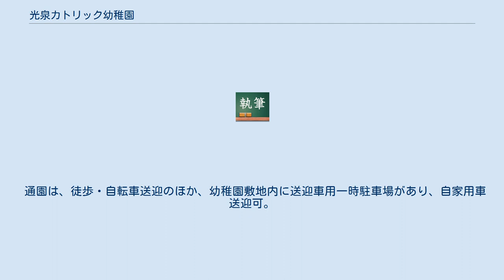光泉カトリック幼稚園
光泉カトリック幼稚園（こうせんかとりっくようちえん、英称:Kousen Catholic Kindergarten）は、滋賀県草津市にあるカトリックの私立幼稚園。
 1970年（昭和45年）4月、大津市三大寺に瀬田カトリック幼稚園として開園した。
初代園長は、メリノール宣教会のアルフレッド・スミス神父。
1974年（昭和49年）、第2代園長に山田右神父就任。
1999年（平成11年）4月、学校法人滋賀カトリック学園から学校法人聖パウロ学園に移管され瀬田光泉幼稚園と改称した。
　 開園後四次にわたって増築を行い、滋賀県内の私立幼稚園としては園児数が上位に属する大型幼稚園となった。
 3歳から5歳児の預かり保育や、3歳時に優先入園できるプレスクール2歳児親子教室「苺組」、サッカー、英語、体操の課外教室も開設している。
 園舎・園庭地下に近江国国庁跡遺跡があることから改築を行わず、2020年度（令和2年度）に系列校の光泉カトリック中学校・高等学校（旧光泉中学校・高等学校）がある草津市野路町に園舎を新築、移転することが発表された。
 2020年（令和2年）4月、園名を系列校の光泉カトリック中学校、光泉カトリック高等学校（旧光泉中学校・光泉高等学校）とともに光泉カトリック幼稚園に変更した。
 同時に制服を新デザインに変更した（大田垣妙子氏デザイン）。
 2021年（令和3年）3月、修了式後に草津市野路町に移転した。
 現在の園長は、馬場淳子。
 近くにある光泉カトリック保育園は、別の社会福祉法人聖パウロ会が運営している。
 カトリックの教えに基づいた人間関係を育むことを重視するほか、想像力、表現力を豊かにする授業に力を入れている。
 とくに国際人に必要な表現力を、絵画・造形・音楽・演劇など芸術創作を通じて高めるイタリア式教育手法を実践している。
 また、正課における知的促進教育に特色があり、幼児期からの漢字教育、英語教育、百玉そろばんや書道も正課保育に取り入れている。
知的促進教育を重視する前提として、発展段階に応じた学齢別保育、クラス編成を行っている。
　英会話は2016年度(平成28年度)から大手英会話スクールに委託、幼稚園正課で実施されるレッスンとしては全国最高水準の回数で実施する。
系列の光泉カトリック中学校・光泉カトリック高等学校が重視する国際化教育と同じ考え方のもと、幼稚園での英語をその準備段階と位置付けている。
 園児送迎バスは2022年度（令和4年度）まで運行。
2020年度（令和2年度）までに入園した園児のみ利用可能。
 通園は、徒歩・自転車送迎のほか、幼稚園敷地内に送迎車用一時駐車場があり、自家用車送迎可。
 給食は、行事日を除いて月・水・金曜日、火・木曜日は弁当持参。